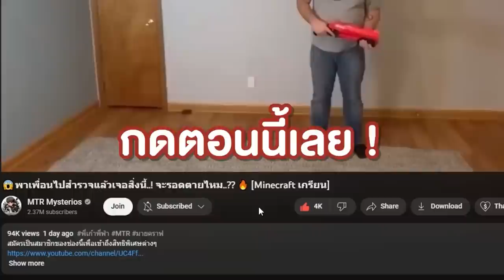😱อย่าคราฟ! Titan SpeakerMan ร่างใหม่ ไม่งั้นจะโดนยิง บ้านระเบิด !!! ( skibidi Toilet 57 )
😱อย่าคราฟ! Titan SpeakerMan ร่างใหม่ ไม่งั้นจะโดนยิง บ้านระเบิด !!! ( skibidi Toilet 56 )